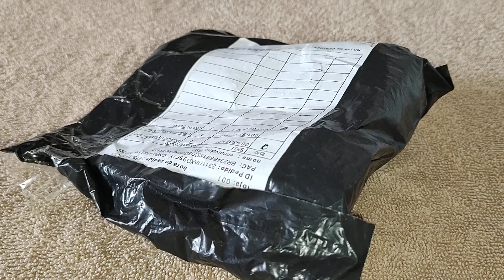Chegou mais relogios originais baratos ( Unboxing de relógios Shopee Brasil )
Chegou mais relogios originais baratos ( Unboxing de relógios Shopee Brasil ). Hoje trago mais um unboxing Shopee com mais uma compra de 3 relogios originais da Shopee da marca Shunway e BR-tech. Estes relogios foram comprados na promoção do 11/11 para aproveitar cupons de desconto.
Caso tenha interesse em adquirir este relógio do video, segue abaixo o link da loja na Shopee brasil.

Caso tenha interesse em relógios originais bons e baratos da Shopee Brasil, visite meu blog pelo link abaixo, pois nele deixei uma lista com várias opções de marcas e modelos de relógios originais com ótimo custo benefício.
🌐Visite meu blog:
para ver a lista de opções de relógios originais da Shopee Brasil.

ORIENTAÇÃO PARA COMPRAS ONLINE( SHOPEE, ALIEXPRESS, MERCADO LIVRE...): Caso você comprar um relógio ou outro produto, recomendo antes de comprar, ler as avaliações de outros compradores e sempre comprar por dentro da plataforma do site( Shopee, Aliexpress, Mercado Livre...), nunca fazendo pagamentos fora do site diretamente com o vendedor. Além disso, confirme o recebimento do pedido no site somente após receber ele na sua casa, abrir e estiver tudo certo, inclusive recomendo gravar a abertura da encomenda, pois caso tiver algum problema, o vídeo pode ajudar você em uma troca ou reembolso( dependendo do problema ). Os sites de compras citados acima possuem uma garantia na entrega, que você pode solicitar caso tenha algum problema com sua encomenda no dia da entrega, por isso as orientações acima são importantes.

CONFIRA ABAIXO NOSSAS PRINCIPAIS PLAYLISTS AQUI DO CANAL!